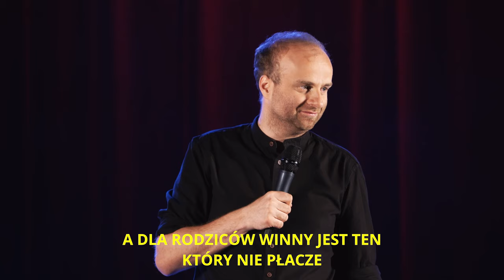Marcin Zbigniew Wojciech RODZEŃSTWO stand-up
Marcin Zbigniew Wojciech – ma 33 miliony wyświetleń na YouTube i to najlepszy dowód na to, że warto zobaczyć go na żywo! Nowy program ,, SZCZERZE” to komediowy rollercoaster, pełen błyskotliwych gagów i celnych puent! Szczery do bólu, ostry i trafiający w punkt!
Rezerwuj bilety i przygotuj się na jazdę bez trzymanki!
Marcin Zbigniew Wojciech:

🎉18 lat na scenie;
🙋‍♀️Facebook – 26 000 fanów i 👁‍🗨38 MLN wyświetleń filmów;
🏙2000 występów w Polsce i zagranicą;
🎬Występował w POLSACIE, Comedy Central, oraz TVP2;
🎤 Pracował w RMF FM🎤